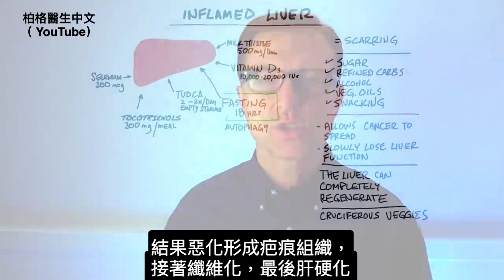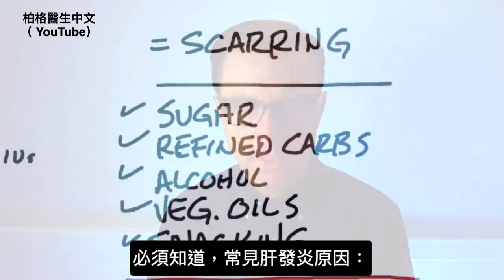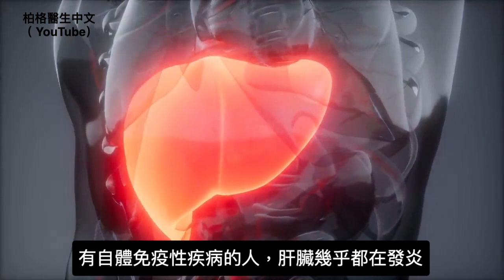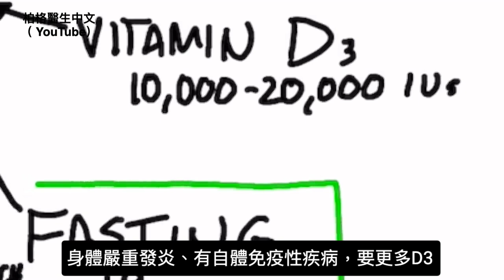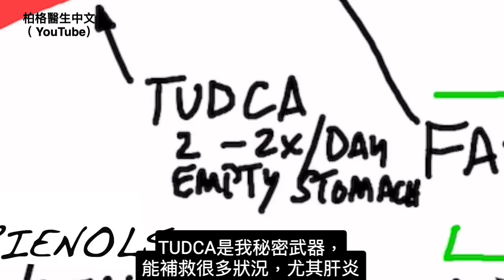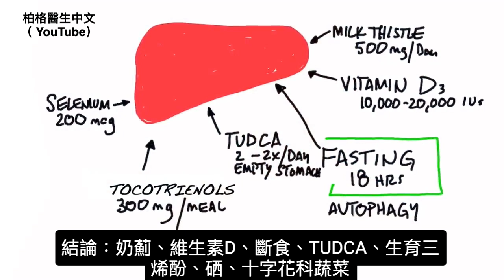肝發炎的7種自然療法,修復脂肪肝.柏格醫生 Dr Berg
多數人在肝發炎變嚴重前，並不知道自己肝在發炎
柏格醫生dr berg談肝發炎的最佳7自然療法
時間標示:
0:00 肝臟發炎
0:25 肝臟發炎的症狀
1:25 什麼導致肝臟發炎？
2:55 治療肝臟發炎
5:45 分享成功故事！

柏格醫生dr berg介紹肝發炎的知識。大部分的人不知道他們的肝在發炎，可能導致肝疤痕組織和硬化。好消息是肝臟是唯一可以完全再生的器官。

肝在嚴重發炎前，通常不會出現任何症狀。最大的症狀是嗜睡。肝臟發炎、疤痕組織或脂肪肝會導致其他問題：關節炎、甲狀腺功能下降、消化問題、膽囊虛弱。

導致肝發炎的原因：
1. 糖
2. 精製碳水化合物
3. 酒精
4. 蔬菜油
5. 零食

自體免疫性疾病也會導致肝臟發炎。
癌細胞喜歡去發炎的區域，盡可能消除發炎很重要。

隨著肝發炎，肝功能會慢慢失去。有趣的是，即使少量肝細胞也能正常運作。只要沒有變得太糟，肝臟就能再生。
對肝臟最好的是十字花科蔬菜。

肝臟發炎7做法：
1. 奶薊(milk thistle)每天500毫克.
2. 維生素D3(每天10,000-20,000+IU(國際單位))
3. 斷食(每天至少18小時不吃)
4. 牛磺熊去氧膽酸(TUDCA)(早晚空腹各兩粒)
5. 生育三烯酚(tocotrienols)(隨一餐服用300毫克)
6. 硒(selenium ,200微克)
7. 十字花科蔬菜

艾瑞克柏格(Dr Eric Berg)醫生介紹：
56歲，脊椎醫生， 他是弗吉尼亞州、加利福尼亞州和路易斯安那州的3州脊椎科醫生，￼執照一直維持有效。他是全球知名的健康生酮飲食和斷食專家，也是《新體型指南》和KB Publishing出版書作者。